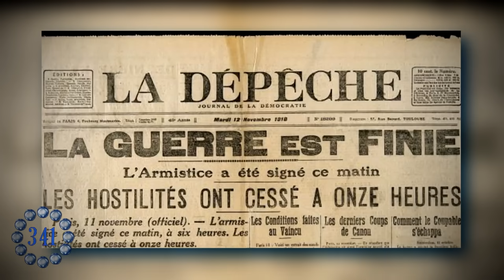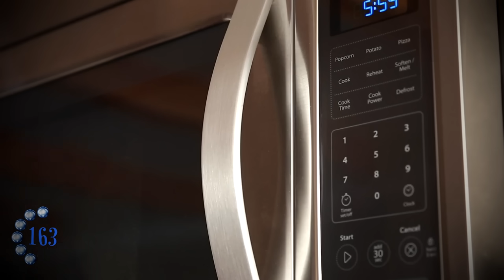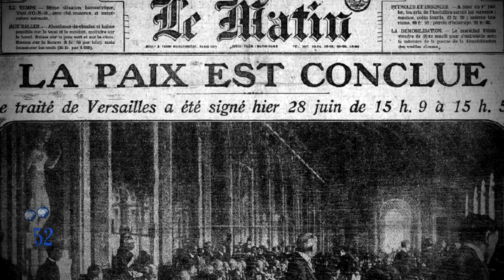Et S'il N'avait Pas Déclenché la 2nde Guerre Mondiale ?! (en 360s)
Qui sait à quoi aurait ressemblé le monde sans seconde guerre mondiale ? Ce qui est certain, c’est que les choses auraient été très très très différentes mais l’humanité aurait-elle connu un meilleur ou un destin encore pire sans la 2e guerre mondiale ? C’est pas évident à dire… Alors, à quel point le monde aurait été différent… si la seconde guerre mondiale n’avait pas eu lieu ? Eh bien c’est ce que nous allons tenter d’imaginer… en 360 secondes !

MUSIQUES :
♫ The Great War : Jon Bjork
♫ A War To End All Wars : Eoin Mantell
♫ The Bonn Predicament : Duke Herrington
♫ In War We Shall Rise : Experia
♫ Clash At Sea : Phoenix Tail
♫ Waking Up To A New War : Philip Ayers

Merci à Arnaud Simon & Eric Lassalle pour leur aide guerrière à la réalisation ♥